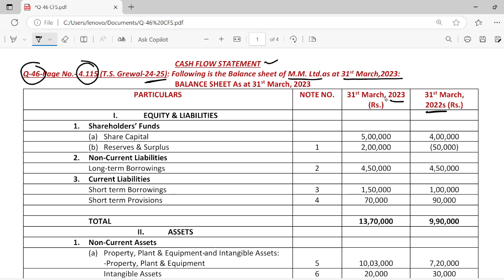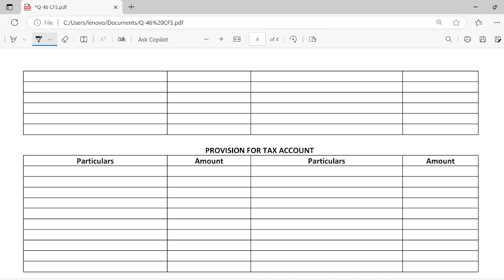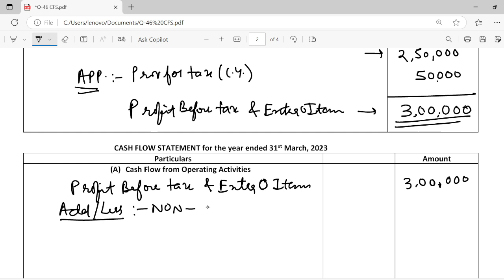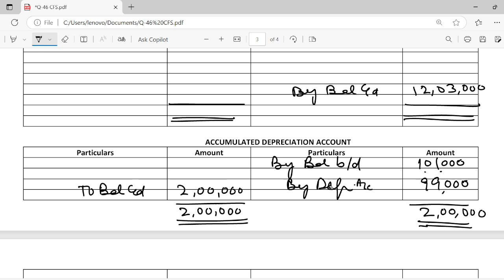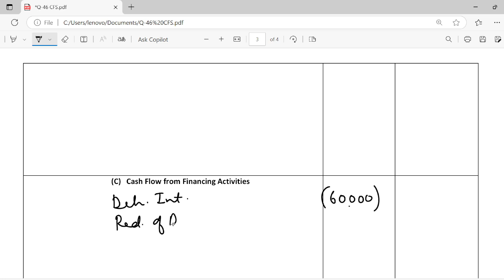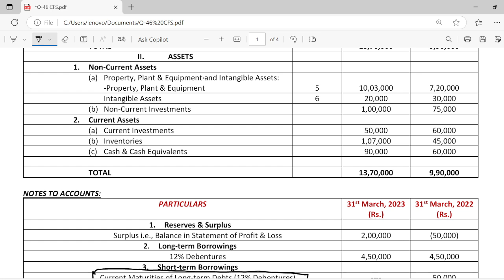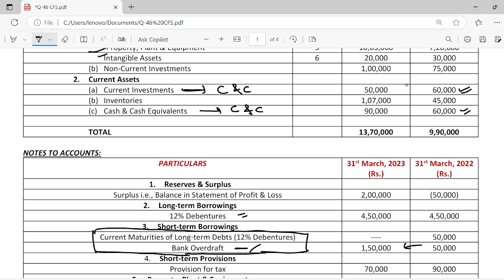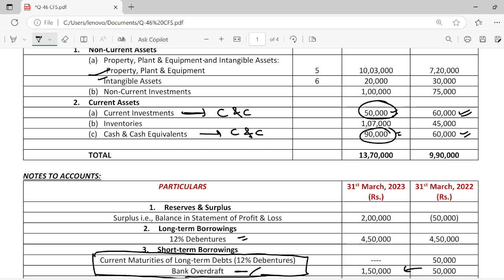Q46 | MM LTD. | CASH FLOW STATEMENT | CFS | CLASS 12 | TS GREWAL | CHAPTER 4 | DK GOEL